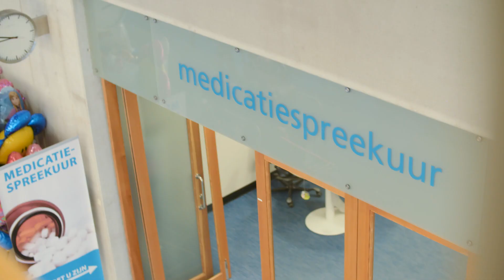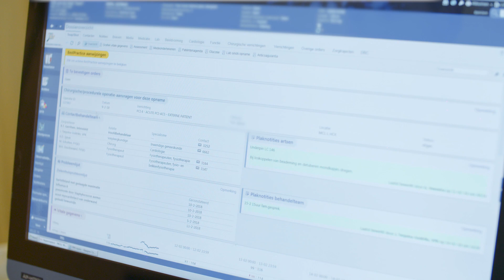Ontmoet onze helden van de SEH en IC!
Benieuwd naar de verhalen van de afdeling Spoedeisende Hulp en Intensive Care van het MCL? Ontmoet onze helden in het wit! Ontdek jouw mogelijkheden op